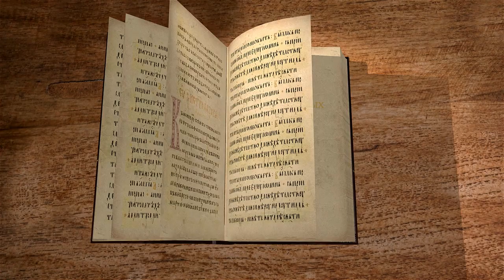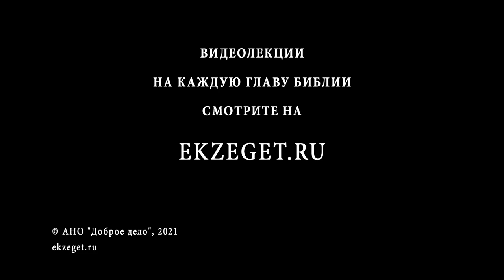Деяния Святых Апостолов. Глава 17. Андрей Солодков. Новый Завет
О проповеди Павла и о гонениях на христиан в Фессалонике.
О проповеди в Верии, где Павел встретил обнадеживающих слушателей, но откуда был вынужден удалиться по причине гонений.
О проповеди в Афинах, знаменитом университетском городе Греции.